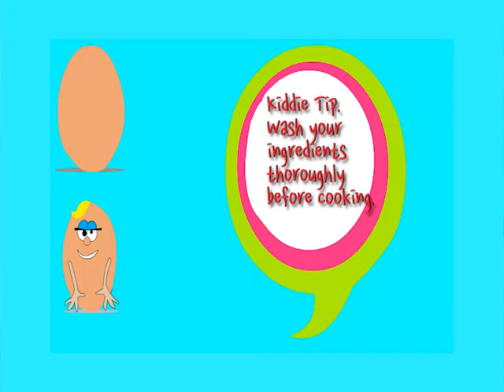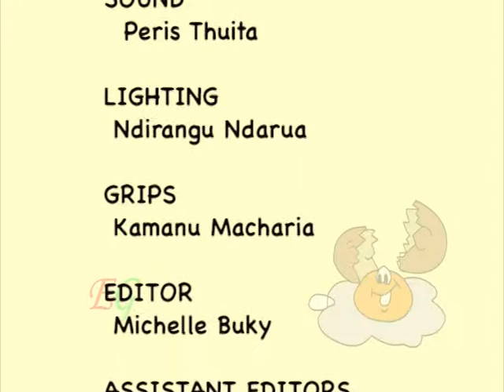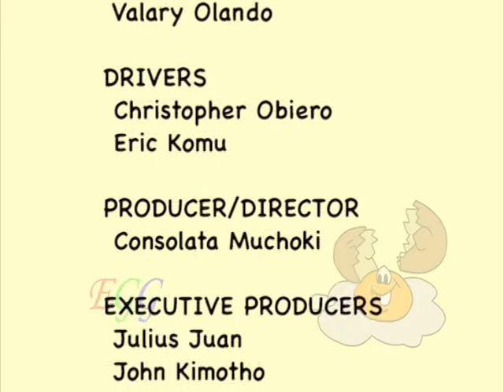Simple Egg and Ham Sandwich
Kiddie Kitchen

This is a very easy recipe to make for your kids as a snack and also for yourself as a quick snack. You will be so amazed at how tasty the sandwich is.